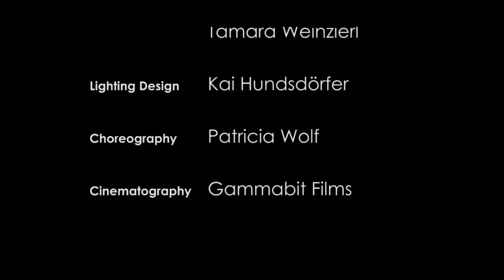Patricia Wolf & Dancers im Tollhaus_Trailer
Choreography by Patricia Wolf 2014: then and now, seasons and rhythm, follow me, way, Engellieder, change of perspective, outdoor-dance-project
Scenes filmed at Summer Dance 2014, Tollhaus Karlsruhe
Cinematography: Gammabit Films
Lighting Design: Kai Hundsdörfer
Dancers 2014: Romina Becker, Sarah Herr, Sarah Kiesecker, Eva Matyschock, Chloé Mercenier, Sabina Michael, Daniela Näger, Katrin Panitz, Artur Steigerwaldt, Tamara Weinzierl